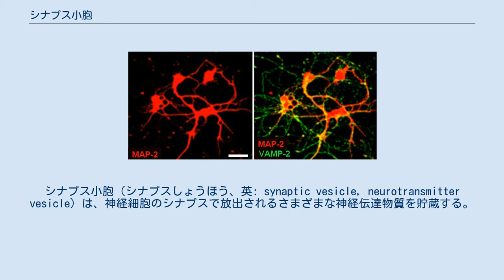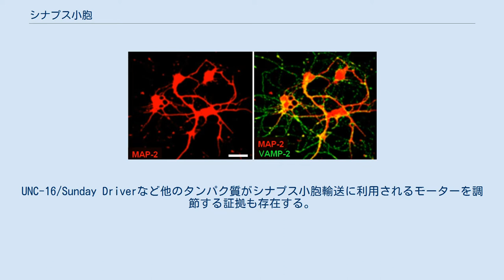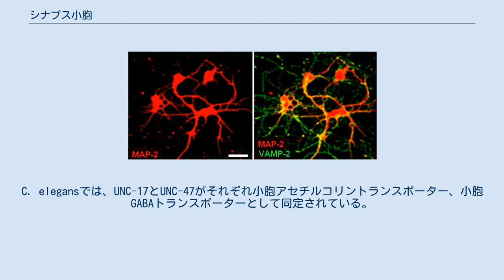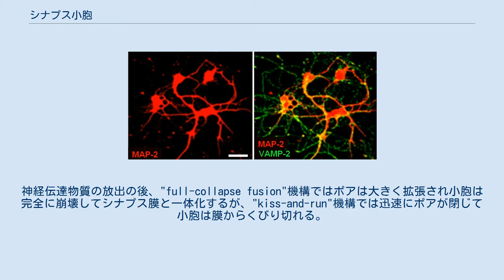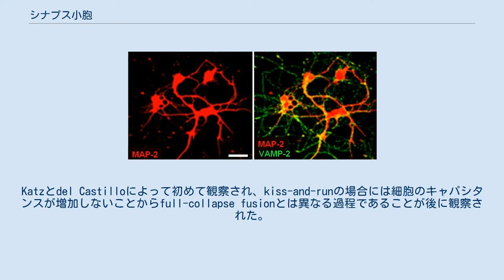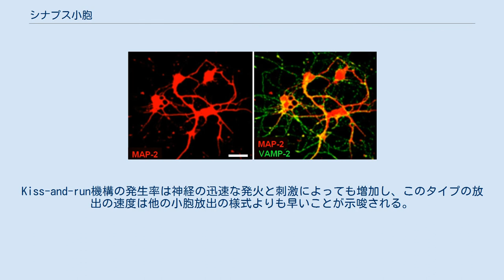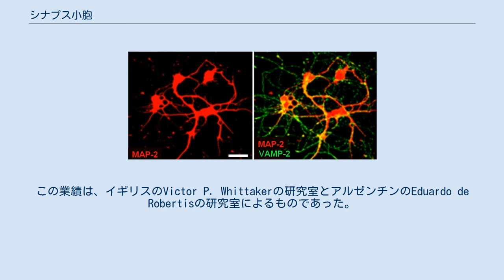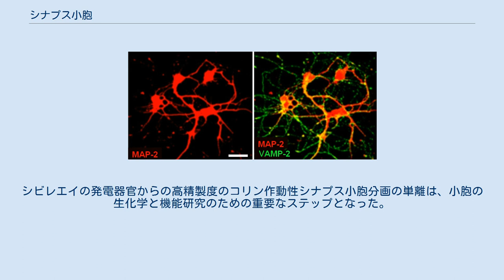シナプス小胞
シナプス小胞（シナプスしょうほう、英: synaptic vesicle, neurotransmitter vesicle）は、神経細胞のシナプスで放出されるさまざまな神経伝達物質を貯蔵する。
放出は電位依存性カルシウムチャネルによって調節されている。
小胞は神経細胞間で活動電位を伝播する際に必要不可欠であり、細胞で常に再形成されている。
軸索中でさまざまな小胞が保持されている領域は軸索終末（axon terminal、terminal bouton）である。
10分間、0.2 Hzの刺激によって1つの軸索終末当たり最大130個の小胞が放出される。
ヒトの脳の視覚野では、シナプス小胞の直径は 39.5 ± 5.1 nmである。
 海馬神経細胞の初代培養10日目の共焦点顕微鏡による観察。
どちらの図も神経細胞は細胞体と樹状突起のマーカーである微小管結合タンパク質（赤）で染色されている。
右の図では、シナプス小胞が緑色で染色されている。
赤色と緑色が重なる場所では黄色に見える。
 スケールバーは 25 μm。
 シナプス小胞の約 40 nmの直径にフィットするタンパク質の数は限られているため、その構成は比較的単純である。
精製された小胞のタンパク質:リン脂質の比率は1:3であり、脂質の構成は、40% ホスファチジルコリン、32％ ホスファチジルエタノールアミン、12% ホスファチジルセリン、5% ホスファチジルイノシトール、10% コレステロールである。
 シナプス小胞には2種類の必須の構成要素が存在する。
1つは神経伝達物質の取り込みに関与する輸送タンパク質（transport protein）、もう1つはシナプス小胞のエキソサイトーシス、エンドサイトーシス、再生に関与するトラフィッキングタンパク質（trafficking protein）である。
 さまざまな神経伝達物質が小胞へ移動する際の量比を下の表に示す。
 近年、シナプス小胞にはtRNA断片、Y RNA断片、miRNAを含む低分子RNAも含まれていることが発見された。
 バトラコトキシンなどの一部の神経毒は、シナプス小胞を破壊することが知られている。
テタヌストキシンはv-SNAREの1種である小胞結合膜タンパク質（VAMP）に損傷し、ボツリヌストキシンはt-SNAREとv-SNAREを損傷することでシナプス伝達を阻害する。
α-ラトロトキシンと呼ばれるクモ毒はニューレキシンに結合し、小胞を損傷することで大量の神経伝達物質の放出を引き起こす。
 神経終末の小胞は、放出可能プール（readily releasable pool）、再循環プール（recycling pool）、貯蔵プール（reserve pool）の3つのプールに分類される。
これらのプールは機能や神経終末での位置によって区別される。
放出可能プールは細胞膜にドッキングしており、刺激によって放出される小胞のグループである。
放出可能プールは小さく、すぐに枯渇する。
再循環プールは細胞膜に近接しており、中程度の刺激で循環を開始する傾向がある。
そのため、小胞の放出率は形成率と同程度かより低い。
このプールは放出可能プールよりも大きいものの、動き出すにはより長い時間がかかる。
貯蔵プールは通常の条件下では放出されない小胞を含んでいる。
このプールはガラス上で生育した神経細胞では極めて大きなもの（約50%）となるが、脳組織内の成熟したシナプスでは非常に小さいかもしくは存在しない。
 シナプス小胞サイクルはいくつかの重要な段階に分けられる。
 まず、シナプス小胞の構成要素はキネシンファミリーのメンバーによってシナプスへ輸送される。
C. elegansでは、シナプス小胞輸送の主要なモータータンパク質はUNC-104である。
UNC-16/Sunday Driverなど他のタンパク質がシナプス小胞輸送に利用されるモーターを調節する証拠も存在する。
 シナプスに到達すると、シナプス小胞には神経伝達物質が詰め込まれる。
神経伝達物質の詰め込みは、輸送体とプロトンポンプを必要とする能動過程である。
プロトンポンプは電気化学的勾配を形成するATPアーゼである。
輸送体はそれぞれの神経伝達物質の種類に対して選択性を示す。
C. elegansでは、UNC-17とUNC-47がそれぞれ小胞アセチルコリントランスポーター、小胞GABAトランスポーターとして同定されている。
 ローディングが行われたシナプス小胞は近傍の放出部位にドッキングする必要があるが、こ...